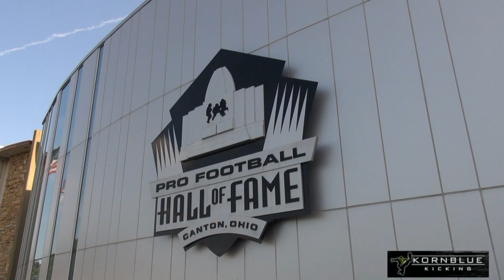Dan King | Class of 2020 (MD)